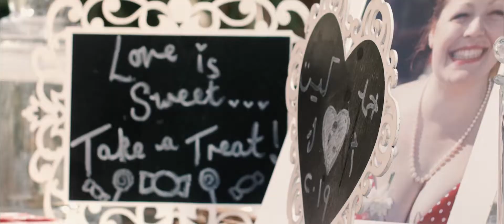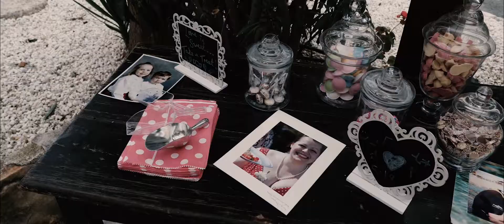Cyprus Dream Weddings at the Vasilias Inn Paphos Nikoklia